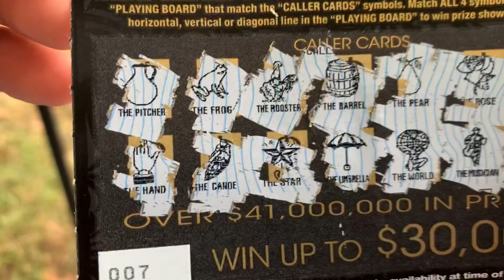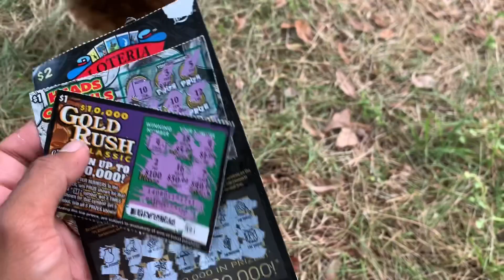8/9 Kinabahan ako kay Panganay pero malupet paren - pensacola Florida